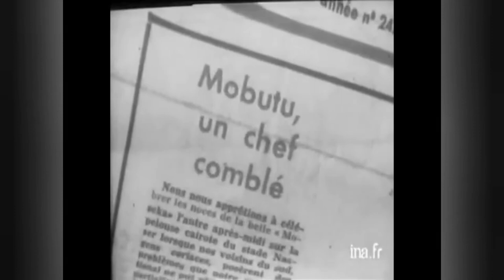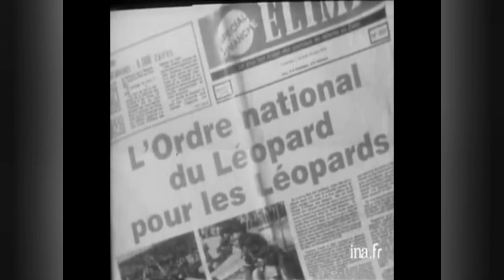LEOPARD DU ZAIRE. 1974 COUPE DU MOMDE.